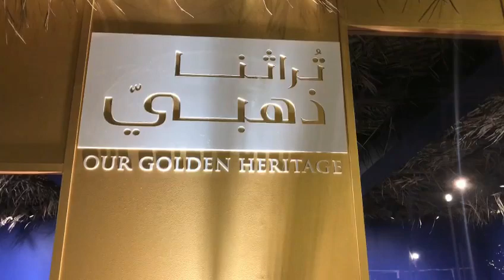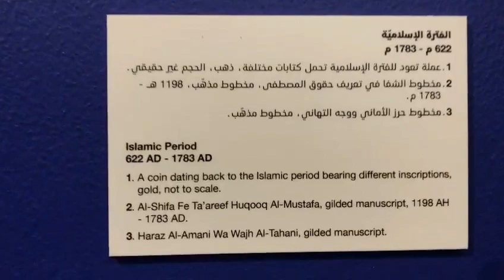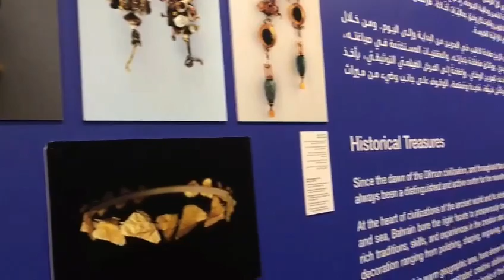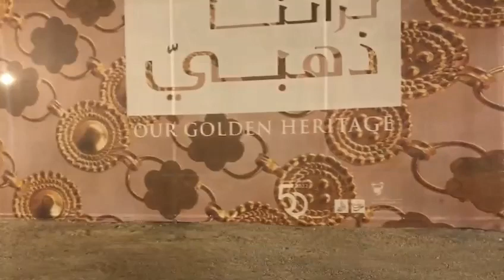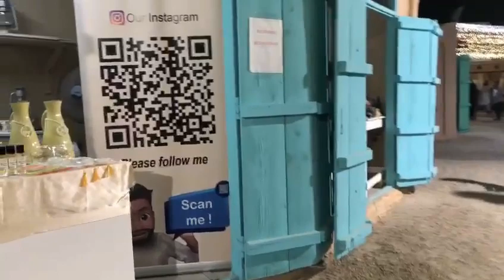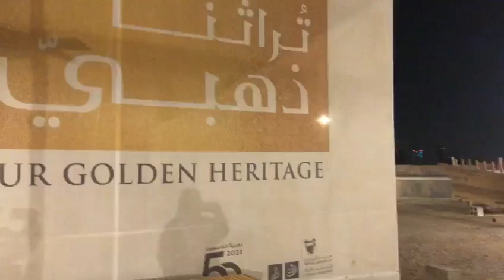CELEBRATING GARGAON AT ARAD FORT , HERITAGE FESTIVAL | Umie In Bahrain | VLOG 118